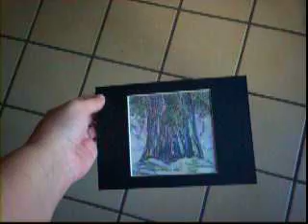16 Utica Wide Trunk - Kristen's Paintings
You can see a higher quality photo on my blog.